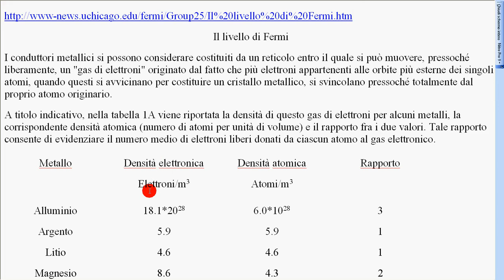8a densità elettroni conduzione